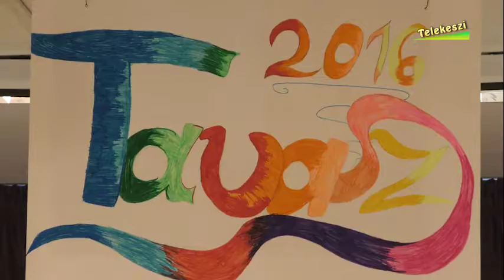Rajzkiállítás a Bárdos Lajos Általános Iskolában